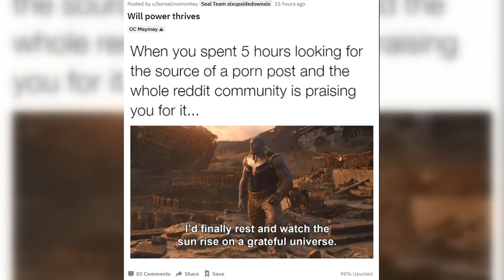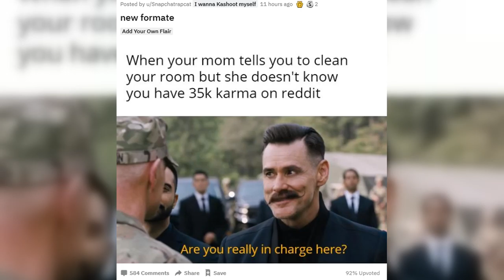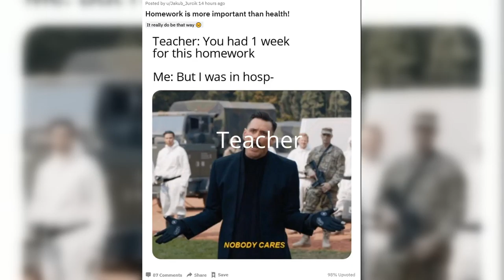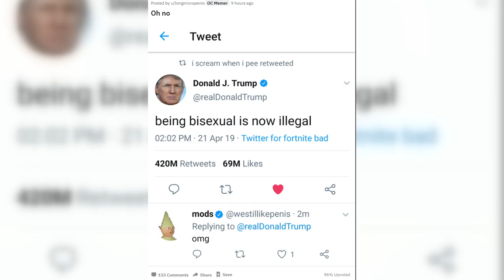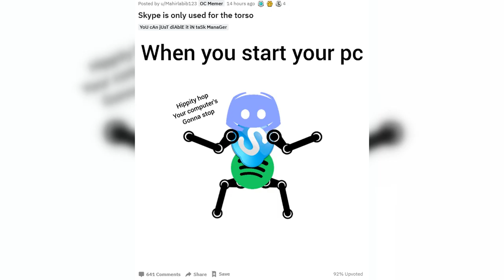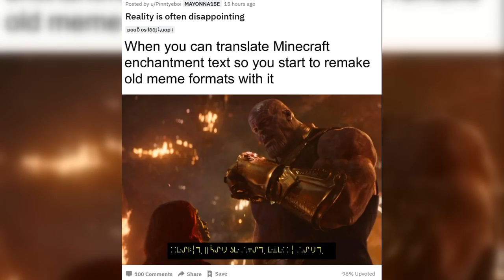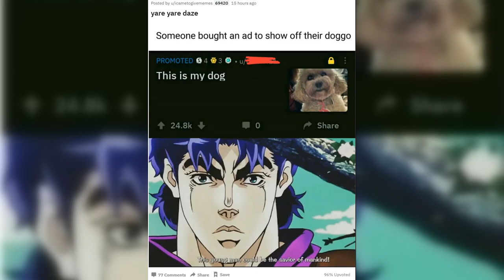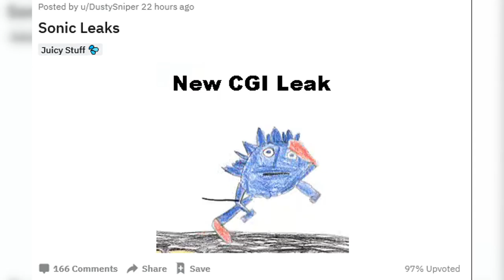R/Dankmemes: Best of Avangers: Endgame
Dankmemes: Best of Avangers: Endgame